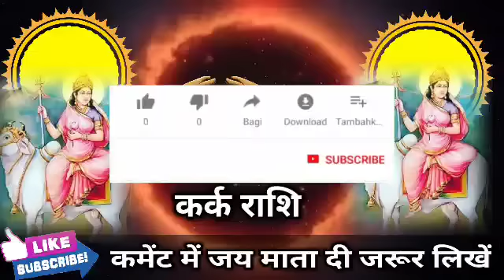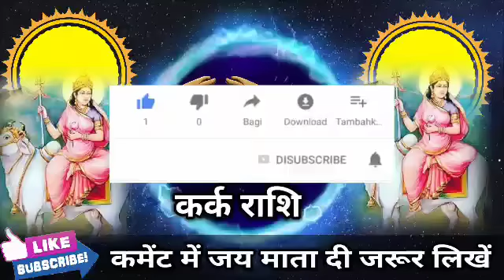कर्क राशि वालों 24, 25, 26 अप्रैल बहुत बड़ा मूर्ख बनने जा रही हो संभल जाओ। Kark Rashi